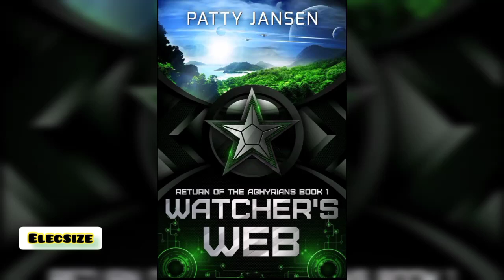" Return of The Aghyrians " book series.